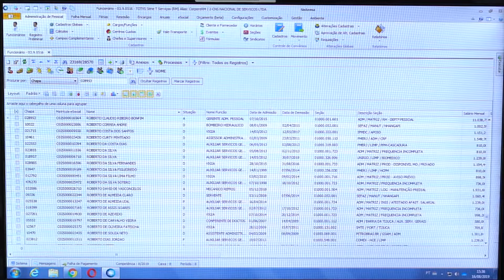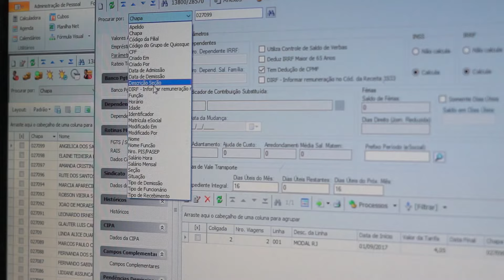Case de Sucesso - TOTVS | CNS | Prestadores de Serviços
O maior desafio da CNS - Companhia Nacional de Serviços era a implantação do eSocial para atender a legislação trabalhista em relação à documentação de 4500 colaboradores. Graças à sinergia com a TOTVS, a implantação do eSocial ocorreu de maneira tranquila e com o cumprimento de todos os prazos.

A CNS conta com os módulos de Folha de Pagamento, eSocial e Medicina e Segurança do Trabalho da TOTVS que administram todo o processo admissional e de legislação trabalhista da empresa.

Saiba mais sobre as soluções de RH que a TOTVS oferece e que podem otimizar seu Departamento Pessoal e de Recursos Humanos